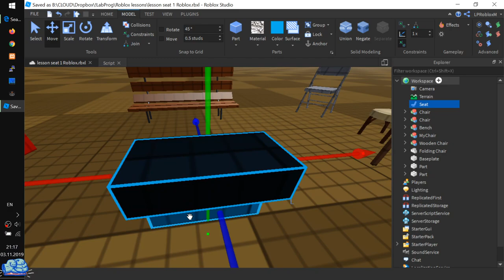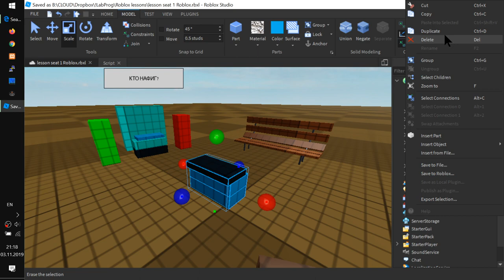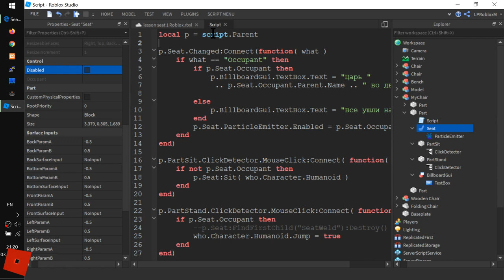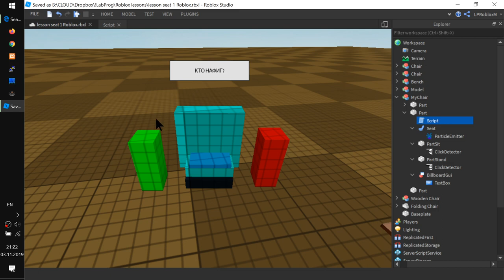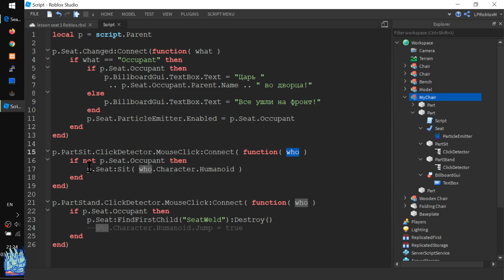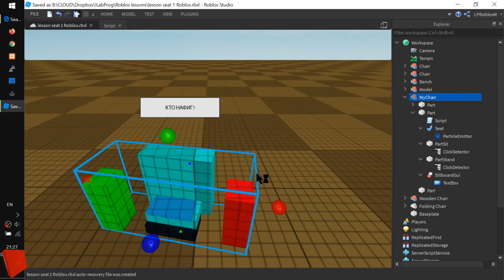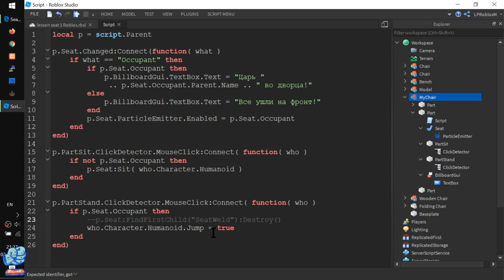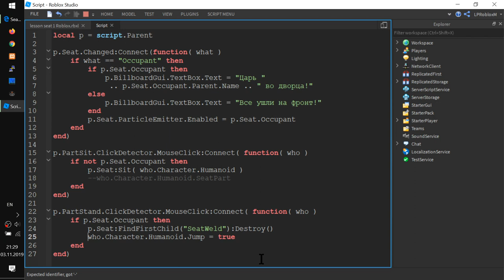Как сделать сиденье, садиться на него и вставать в Роблокс Студио 2020 урок 1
- Делаем сидюшку Seat из деталек
- Делаем умное сиденье с отображением имени, кнопками позадки и вставания
- Как сократить скрипт
- До кнопок и билборда можно регулировать расстояние видимости в стадах
- Как отклеить задницу от стула?
- А что, если просто прыгнуть? Работает!
- Как получить ссылку на сиденье в